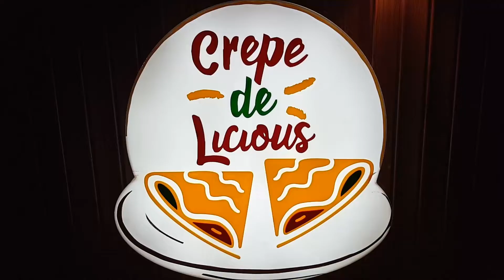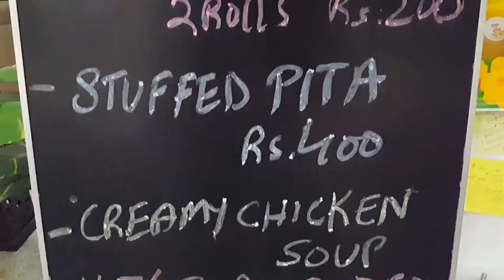Cheesy Afghani Chicken Wrap By Crepedelicious | Street food Karachi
Hello Foodies.. Wraps are one of my favourite food , in this video we are in Lucky one mall karachi and covering one of the popular food cart name as Crepedelicious ,  Wraps are the speciality check it out afghani Wrap
Cost 2 Wraps : Rs:200

Location : Luckyone Mall On Restaurant located on Carrefour Floor .